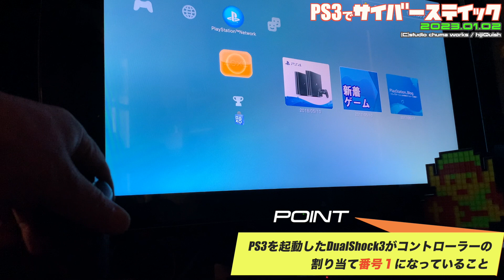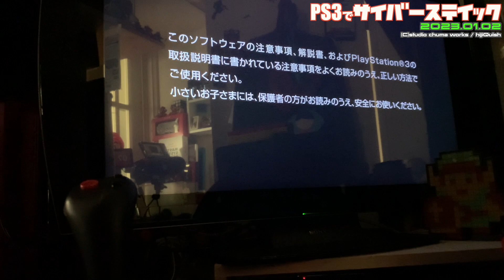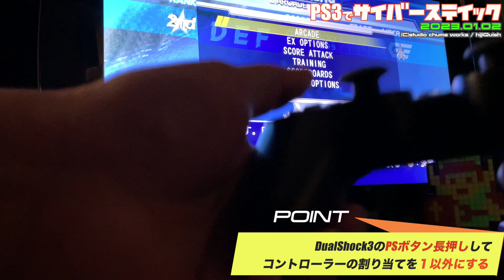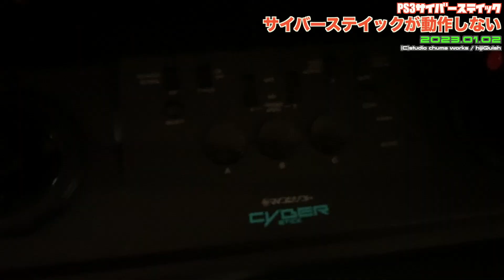【PS3】PlayStation3でサイバーステイックを使いたい！I want to use Cyber Stick on PS3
使用しているPS3の型番やバージョンによってこの通りにならない可能性もあります。
もっと簡単にいく、逆に手順が増えるなど
動画で使用した環境は・・
・PS3 中期型　CECH-3000
・汎用USBハブ
・サイバーステイック USB

初期型PS3だとUSBハブなしでいけたという話もあります

◆関連動画
【Switch】Switchでサイバーステイック！メタルホーク配信でサイバーステイックをSwitchで使いたくなる巻！PS4は標準対応みたい・・

◆USB3.0ハブ 電源付き　Amazon AD

◆サイバーステイック　Amazon AD